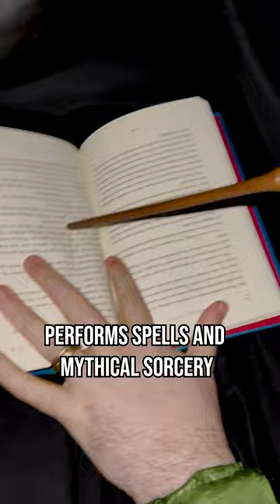What happens in the Torrid Pullover stays in the Torrid Pullover...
The Torrid Pullover Pockets are deep! Which begs the question, what can you do with them? 🧐